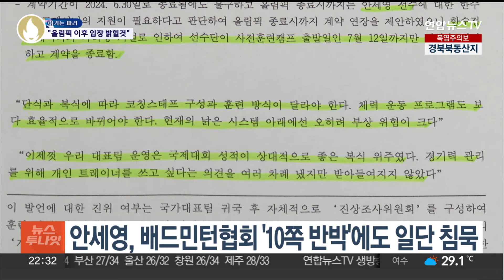안세영 "선수들에게 죄송…올림픽 종료 후 입장 밝힐 것" / 연합뉴스TV (YonhapnewsTV)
안세영 "선수들에게 죄송…올림픽 종료 후 입장 밝힐 것"

[앵커]

배드민턴 협회를 겨냥한 작심발언을 내놓으며 체육계에 파장을 불러일으킨 안세영 선수가 SNS를 통해 심경을 밝혔습니다.

배드민턴 협회가 장문의 반박 자료를 냈음에도 안세영 선수는 일단 말을 아끼고 있는데요.

오주현 기자가 보도합니다.

[기자]

파리에서 귀국한 직후 "협회와 싸우려는 의도는 없다"며 말을 아낀 안세영.

[안세영 / 배드민턴 국가대표(지난 7일)] "싸우려는 의도가 아니라 저는 운동에만 전념하고픈 마음을 호소하고 싶어서 이해해달라는 마음으로 말씀드린 거고요. 더 자세한 건 제가 상의한 후에 말씀드리도록 하겠습니다."

귀국 이틀째, 자신의 SNS를 통해 심경을 밝혔습니다.

안세영은 작심발언으로 인한 체육계 파장을 의식한 듯 자신의 발언을 모든 것을 덮어버리는 '해일'에 비유하면서, "올림픽에서 활약하는 선수들에 가장 죄송하다"고 적었습니다.

이어 "생각과 입장은 올림픽 경기가 끝나고 모든 선수들이 충분히 축하받은 뒤 말씀드리도록 하겠다"며 입장 표명을 미뤘습니다.

앞서 대한배드민턴협회가 10쪽짜리 보도자료를 통해 안세영의 주장을 조목조목 반박했음에도, 즉시 재반박에 나서지 않고 숙고에 들어간 겁니다.

안세영은 가족들과 함께 시간을 보내며 휴식을 취하고 있는 것으로 전해졌습니다.

다만 협회가 "특혜를 줄 수는 없다"고 강조하는 등 안세영이 특별 대우를 바란 것으로 이야기하는 부분에 섭섭함을 느끼고 있는 것으로 알려졌습니다.

안세영의 문제 제기는 "선수가 최상의 실력을 발휘할 수 있도록 조율해 달라"는 취지인데 이를 왜곡해선 안 된다는 겁니다.

일단 올림픽 이후로 본격적인 진실 공방이 예고된 가운데, 문화체육관광부와 대한체육회가 안세영의 발언에 대한 경위 파악에 나선 만큼 이번 사안은 파리 올림픽 이후 체육계 최대 이슈로 떠오를 전망입니다.

[영상취재기자 : 문원철·박태범·양재준·최승열]